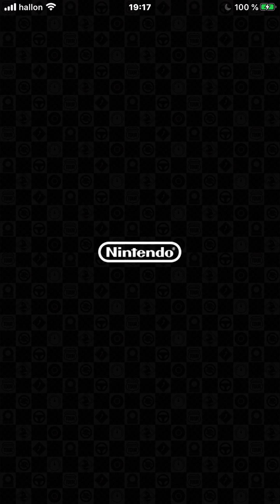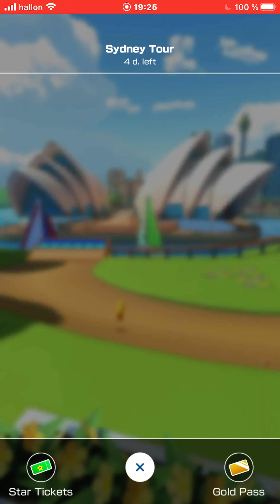Mario kart tour/Clearing all cups + Gold pipe